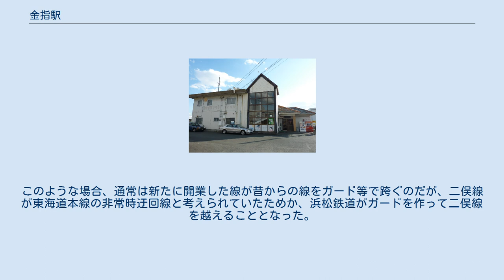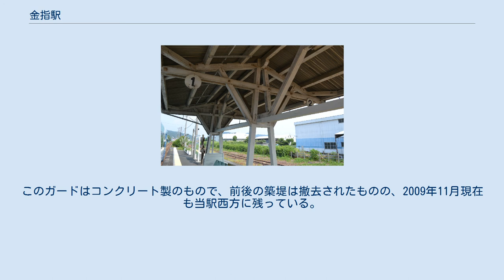金指駅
プラットホーム 登録有形文化財に登録されているホーム上屋 遠鉄奥山線のガード跡（駅西方） 金指駅（かなさしえき）は、静岡県浜松市北区引佐町金指にある天竜浜名湖鉄道天竜浜名湖線の駅である。
引佐町域にある唯一の鉄道駅である。
北西寄りに駅舎がある。
駅の南側には保線車両などを留置する側線があり、駅の西側で分岐する。
1964年までは南寄りに、遠州鉄道奥山線（後述）のホームがあり、連絡する跨線橋も存在した。
夜間滞泊の運用もある。
有人駅である。
 高架貯水槽、上屋およびプラットホームが、国の登録有形文化財として登録されている。
 当駅は浜松軽便鉄道の駅として開業した。
同社線は1914年に当駅から元城駅まで開業し、南は遠鉄浜松駅、北は奥山駅まで路線を延長した。
1915年に浜松軽便鉄道は浜松鉄道に社名を変更し、その後遠州鉄道に合併し、路線は奥山線となった。
しかし奥山線は1964年に全線が廃止された。
 1938年に国有鉄道二俣西線（後に二俣線に改称）が当駅に乗り入れ、浜松鉄道と交差することになった。
このような場合、通常は新たに開業した線が昔からの線をガード等で跨ぐのだが、二俣線が東海道本線の非常時迂回線と考えられていたためか、浜松鉄道がガードを作って二俣線を越えることとなった。
このガードはコンクリート製のもので、前後の築堤は撤去されたものの、2009年11月現在も当駅西方に残っている。
 遠州鉄道 天竜浜名湖鉄道 駅の周辺は住宅地である。
 近年の乗車人員は以下の通りである。